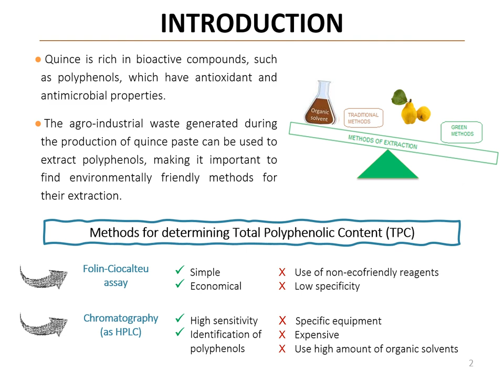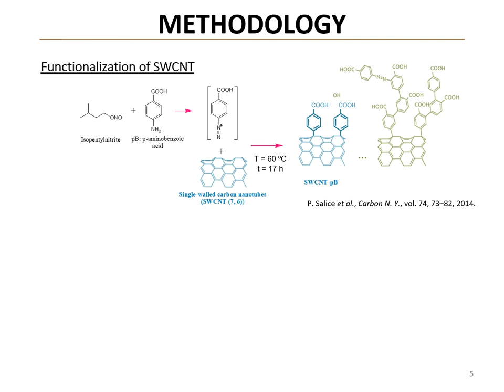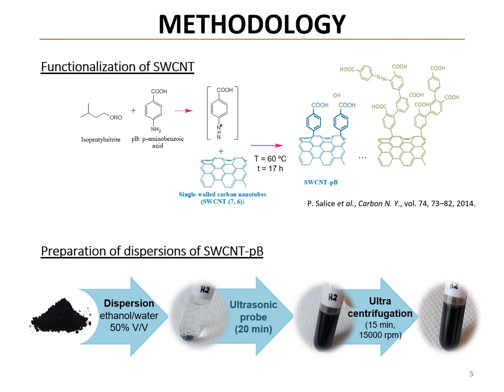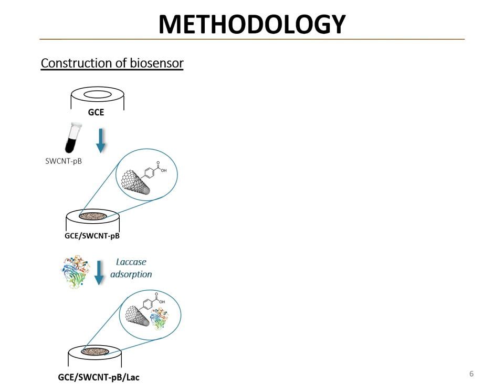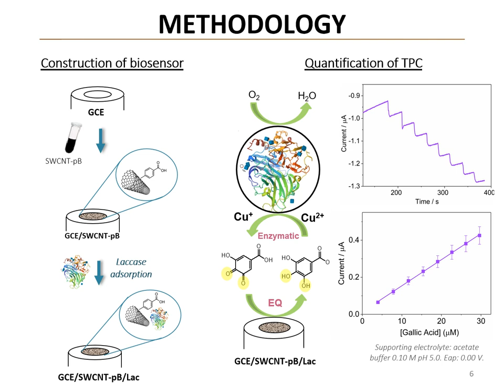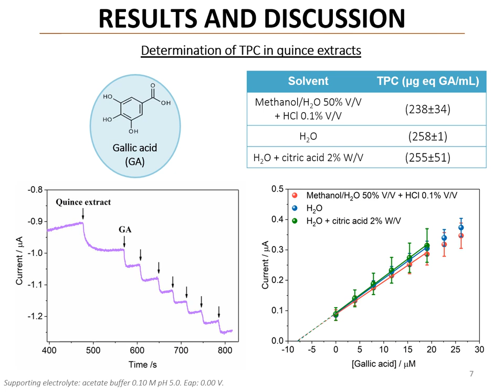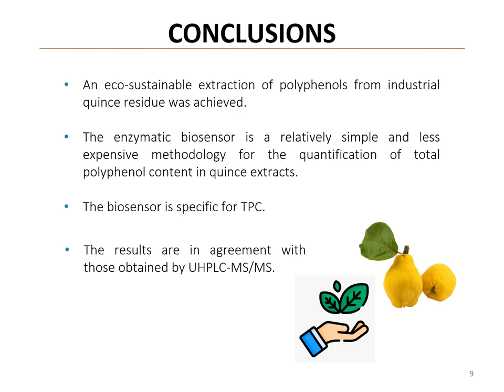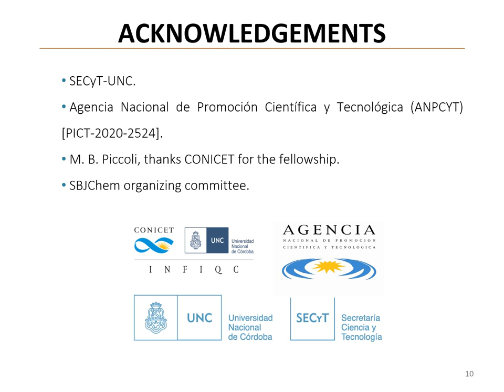LACCASE-BASED ELECTROCHEMICAL BIOSENSOR AS AN ALTERNATIVE FOR POLYPHENOLS DETERMINATION IN QUINCE...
Abstract

Background: Quince is known for its rich content of bioactive compounds, particularly polyphenols, which possess antioxidant and antimicrobial properties. Traditional methods for determining Total Polyphenolic Content (TPC), such as the Folin-Ciocalteu assay and chromatography, have limitations including the use of non-eco-friendly reagents, high costs, and complex equipment requirements.
Aims: To develop and evaluate a laccase-based electrochemical biosensor as an alternative method for quantifying polyphenols in quince extracts, specifically focusing on analyzing extracts obtained through environmentally friendly extraction methods.
Methods: The study employed multiple extraction techniques including hydrothermal treatment ("steam explosion"), ultrasonic treatment, and traditional organic solvent extraction. The biosensor was constructed using single-walled carbon nanotubes (SWCNT) functionalized with p-aminobenzoic acid (pB) and laccase enzyme. The performance of the biosensor was compared with conventional methods (Folin-Ciocalteu assay and UHPLC-MS/MS) for TPC determination.
Results: The biosensor successfully quantified TPC in quince extracts, showing comparable results across different extraction methods: methanol/H2O 50% V/V + HCl 0.1% V/V (238±34 μg eq GA/mL), H2O (258±1 μg eq GA/mL), and H2O + citric acid 2% W/V (255±51 μg eq GA/mL). The measurements obtained through the laccase biosensor showed strong agreement with UHPLC-MS/MS results.
Discussion: The study demonstrated that eco-sustainable extraction methods achieved similar yields to traditional organic solvent-based extraction techniques. The laccase-based biosensor provided specific and reliable TPC measurements, correlating well with more sophisticated analytical methods.
Conclusion: The developed laccase-based electrochemical biosensor presents a viable, eco-friendly, and cost-effective alternative for TPC determination in quince extracts. The method combines specificity and reliability with simpler operation and lower costs compared to traditional analytical techniques.